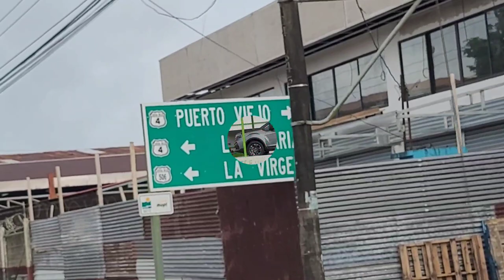Catarata de La Paz Vara Blanca Heredia Costa Rica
Esta catarata está en Vara Blanca Heredia Costa Rica su acceso es muy fácil ya que la carretera pasa por el lugar donde se ubica